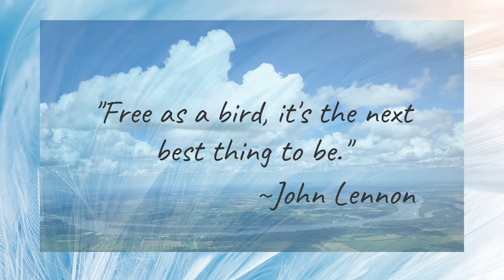Free as a Bird- Members Show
This is a collection of recent works by Members of the Lost Pines Art Center, in celebration of Bastrop's new status as a "Bird City".